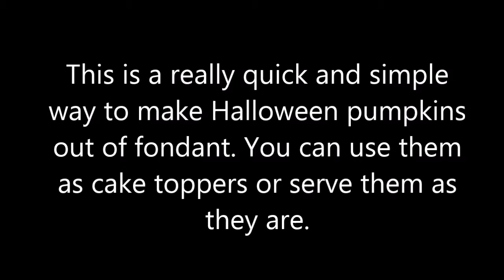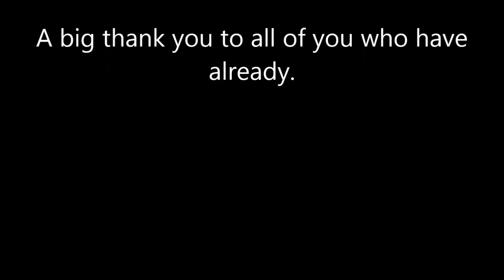How to make Halloween pumpkin cake toppers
Hi my YouTube friends,

This is a really easy way to make cake toppers for Halloween. All you need is fondant in three colours; orange, black and green.
It's so simple you can get the kids to make them. Put them on cakes or just use them as treats or, if you made them bigger, you can use them as decorations around the room.

Happy Halloween. x